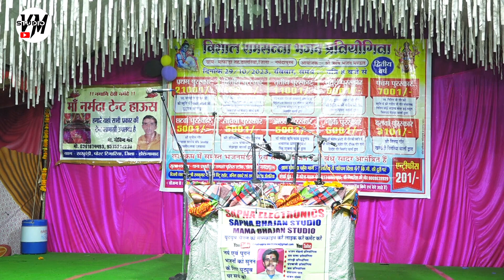पूजा मंडल रंढाल Pooja Mandal Randhal मोफाड़ा भजन प्रतियोगिता 2023 mofada bhajan pratiyogita